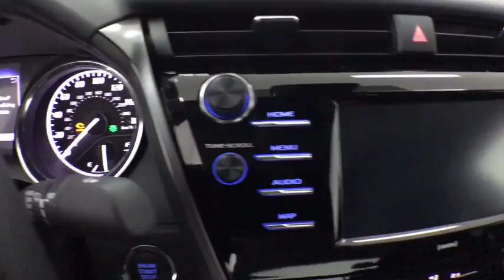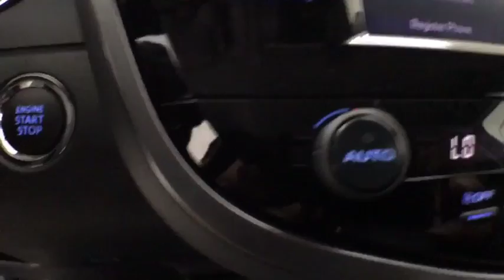2020 Toyota Camry Corpus Christi, Portland, Victoria, Kingsville, San Antonio, TX 325092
Midnight Black Metallic New 2020 Toyota Camry available in Corpus Christi, Texas at Mike Shaw Toyota. Servicing the Portland, Victoria, Kingsville, San Antonio, TX area.

Wheels: 8.0J x 18 Black Machined-Finish Alloy,Front Sport Bucket Seats,Fabric Seat Trim w/SofTex,Radio: AM/FM Audio System,Blind Spot Monitor w/Rear Cross Traffic Alert,Convenience Package,Mudguards,Carpet Mat Package,Auto-Dimming Rear-View Mirror,HomeLink,Smart Key System w/Push Button Start,4-Wheel Disc Brakes,6 Speakers,Air Conditioning,Electronic Stability Control,Front Bucket Seats,Front Center Armrest,Leather Shift Knob,Spoiler,Tachometer,ABS brakes,Automatic temperature control,Brake assist,Bumpers: body-color,Delay-off headlights,Driver door bin,Driver vanity mirror,Dual front impact airbags,Dual front side impact airbags,Four wheel independent suspension,Front anti-roll bar,Front reading lights,Fully automatic headlights,Illuminated entry,Knee airbag,Low tire pressure warning,Occupant sensing airbag,Outside temperature display,Overhead airbag,Overhead console,Panic alarm,Passenger door bin,Passenger vanity mirror,Power door mirrors,Power driver seat,Power steering,Power windows,Rear anti-roll bar,Rear reading lights,Rear seat center armrest,Rear side impact airbag,Rear window defroster,Remote keyless entry,Security system,Speed control,Speed-sensing steering,Split folding rear seat,Sport steering wheel,Steering wheel mounted audio controls,Telescoping steering wheel,Tilt steering wheel,Traction control,Trip computer,Variably intermittent wipers,Front beverage holders,AM/FM radio: SiriusXM,Exterior Parking Camera Rear,Auto High-beam Headlights,Distance pacing cruise control: Dynamic Radar Cruise Control (DRCC),Emergency communication system: Safety Connect with 1-year trial